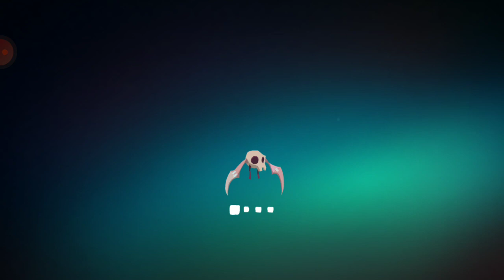11 DE VIDA xD | PHOBIES